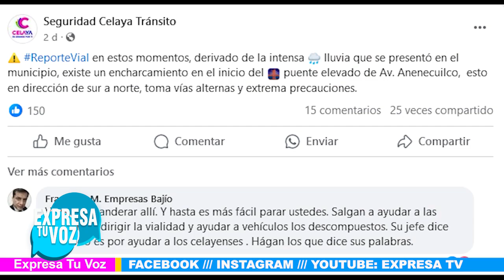ASI FUE LA INUNDACION EN CELAYA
No te pierdas Expresa tu Voz de Lunes a Viernes 7:30pm